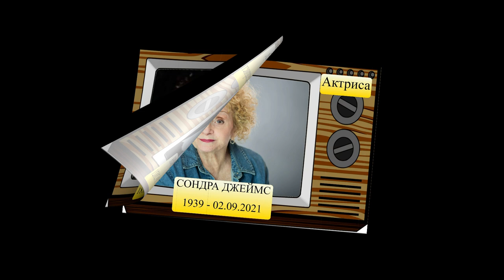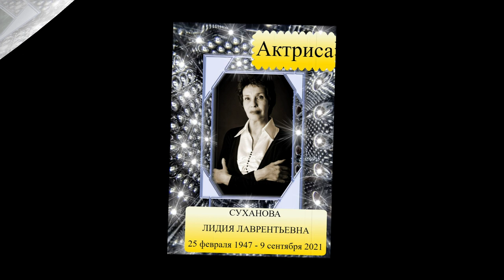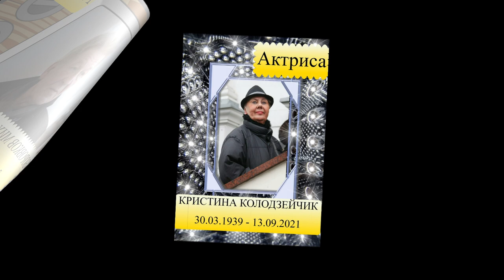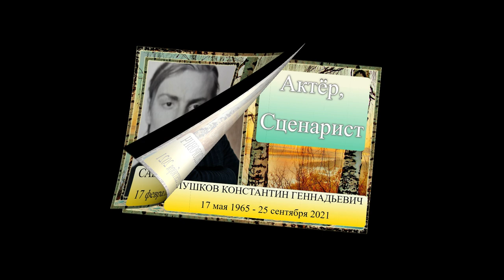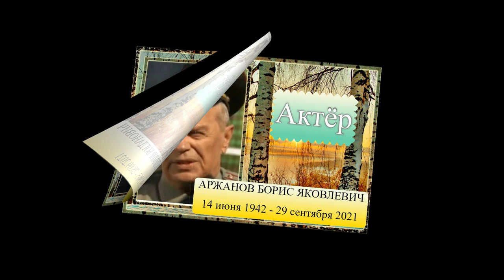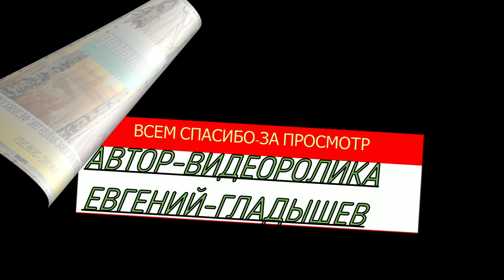ОНИ УШЛИ В СЕНТЯБРЕ 2021 ГОДА